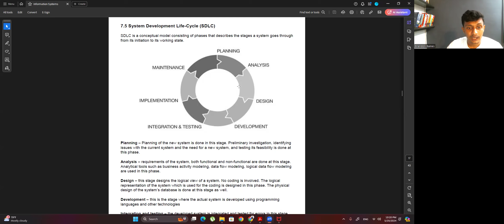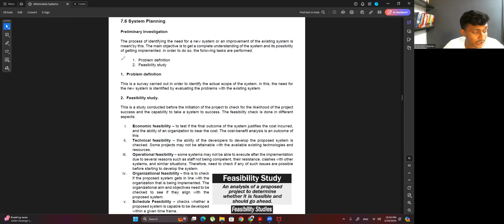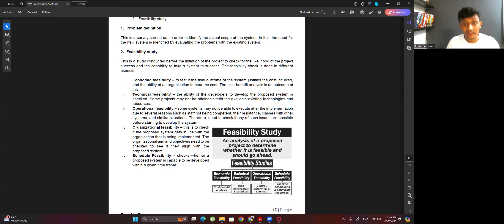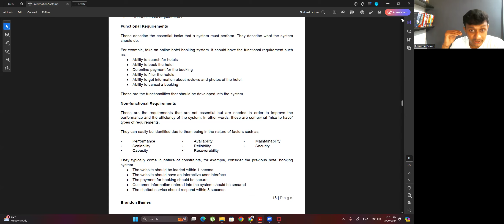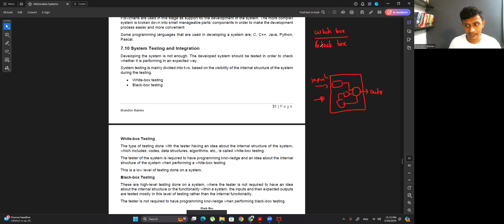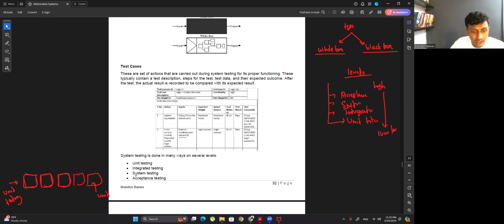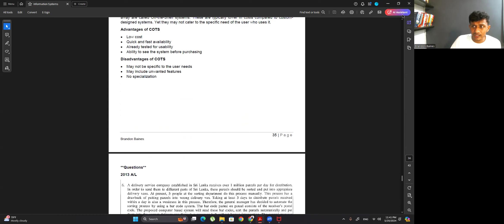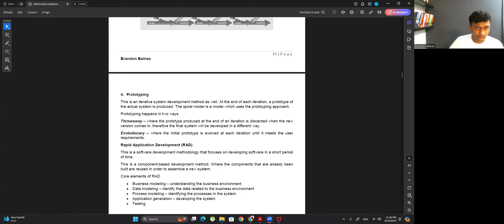System Analysis And Design - System Development Life Cycle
ICT with Brandon Baines - Learn from an Island Ranker.
2024 A/Level ICT - Revision (Day 8)

Conducted by: Brandon Baines
BSc.(hons) IT and Management, University of Moratuwa.
Island rank 3rd | district rank 1st (2017 A/Levels)